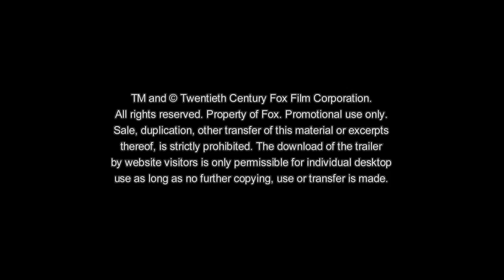Can You Ever Forgive Me ? | Offizieller Clip: Humor | Deutsch HD German (2019)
Seht einen weiteren exklusiven Clip zu CanYouEverForgiveMe ?

Regie: Marielle Heller
Produzenten: Anne Carey, Amy Nauiokas, David Yarnell, Jawal Nga, Pamela Hirsch, Bob Balaban
Drehbuch: Nicole Holofcener, Jeff Whitty
Besetzung: Pun Bandhu, Eric LaRay Harvey, Anna Deavere Smith, Marc Evan Jackson, Brandon Scott Jones, Shae D'Lyn, Rosal Colon, Tina Benko, Alice Kremelberg

Seht die Filmbiografie 'Can you ever forgive me?' von Marielle Heller.
1951 - eine lesbische New Yorker Schriftstellerin verliert ihren Job und sucht verzweifelt einen Ausweg aus ihrer misslichen Lage.
Als Zeitschriftenjournalistin konnte sich Lee Israel nie beweisen, jedoch erkannte sie, dass der Journalismus ihr eine Gabe geschenkt hat. Die Gabe, Briefe von Prominenten zu fälschen...

Ab Donnerstag, 07. Februar 2019 nur im Kino